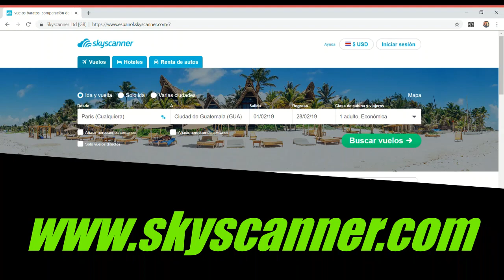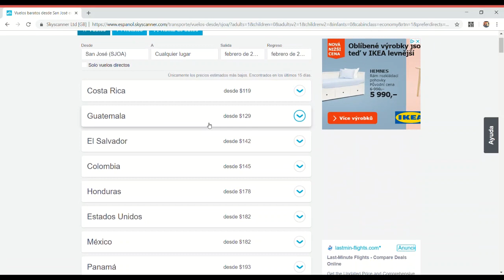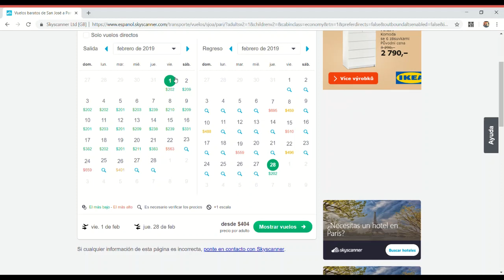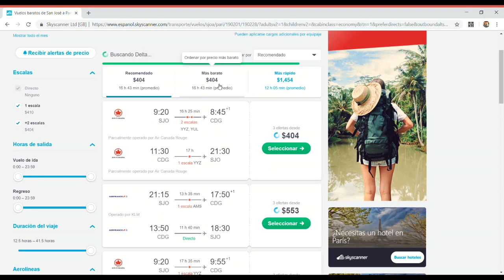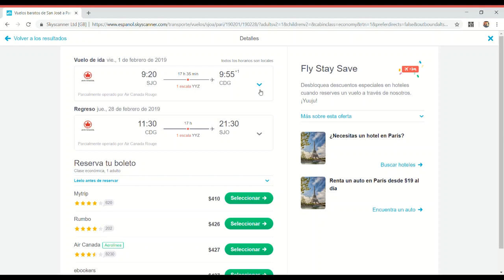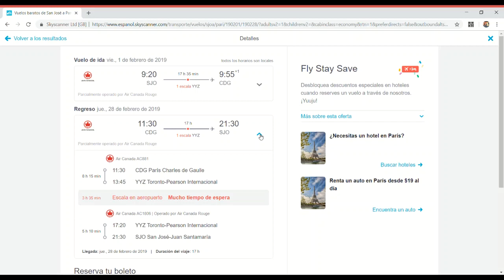Buscar aéreo desde Costa Rica a Europa (o cualquier lugar)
Aquí se muestra cómo encontrar un boleto aéreo barato a Europa desde Costa Rica.   Esto se puede aplicar para cualquier destino que deseen.